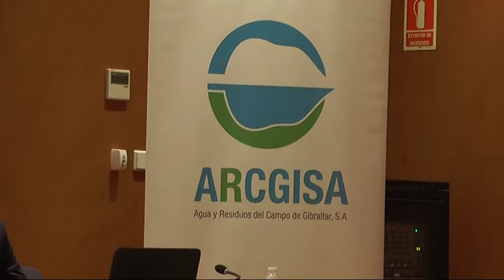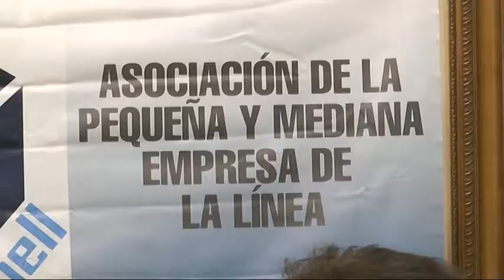ENCUENTRO ENTRE EL ALCALDE DE LA LÍNEA Y ARCGISA